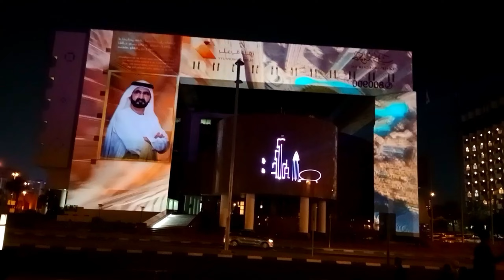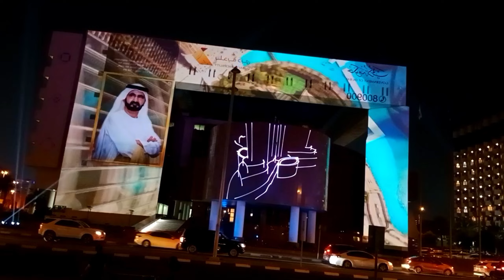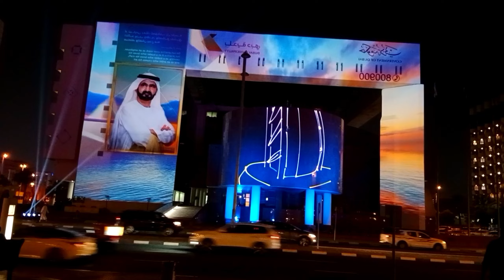Deira beach life || Night life in Dubai || 51th national day in Dubai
About video - ଦୁବାଇ ରେ ସନ୍ଧ୍ୟା ସମୟ ରେ ସମୁଦ୍ର କୂଳ କିପରି ଦେଖା ଯାଏ | ତାହାକୁ ମୁ ଏହି ଭିଡିଓ ମାଧ୍ୟମ ରେ ଆପଣ ମାନଙ୍କୁ ଦେଖାଇଛି ||

beach in Dubai
Dubai sea beach
famous place in Dubai
Dubai best tourist place
deira
best place in deira
Dubai life
sonapur in Dubai
best place in Dubai

          ‼️⭕‼️   ଜୟ ଜଗନ୍ନାଥ ଆଜ୍ଞା 🙏🙏